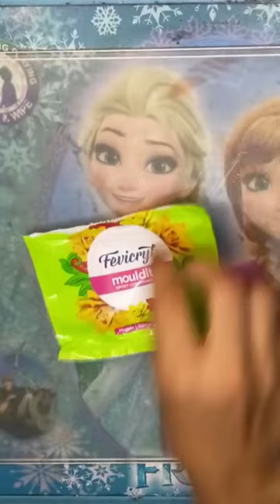how to make DIY teddy from mouldit clay...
In this video, you will learn how to make your very own teddy bear out of Mouldit clay. Mouldit clay is a versatile air-dry clay that can be molded into various shapes and forms, making it perfect for creating custom teddy bears.

The video will take you through the step-by-step process of creating a teddy bear, from molding the clay to adding details and finishing touches. You will see how to create the bear's body, head, arms, legs, and ears, and how to attach them all together to create a cohesive and adorable teddy bear.

The video will also provide helpful tips and tricks for working with Mouldit clay, such as how to properly mix the clay and how to smooth out any imperfections in your finished piece. Additionally, the video will show you how to paint and decorate your teddy bear, so you can make it truly unique and personalized.

Overall, this video is perfect for anyone who loves crafting and wants to create their own cute and cuddly teddy bear. Whether you are an experienced crafter or a beginner, this video will guide you through the process and help you create a beautiful finished piece that you can cherish for years to come.